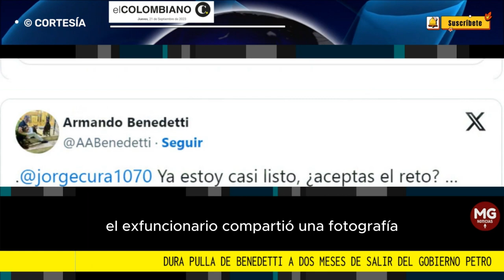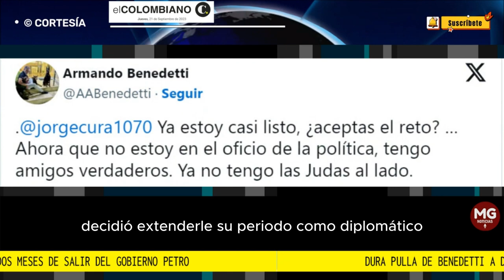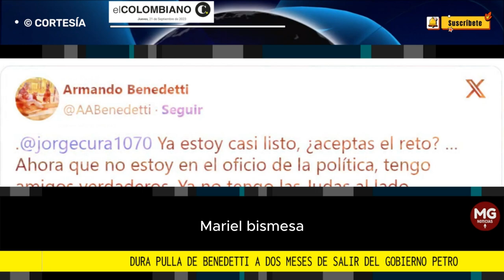"YA NO TENGO LAS JUDAS AL LADO": 🛑 DURA PULLA DE ARMANDO BENEDETTI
El exfuncionario compartió una fotografía jugando tenis y con raqueta en mano durante una sesión de entrenamiento en la cancha de polvo de ladrillo. Allí, retando jocosamente al periodista costeño Jorge Cura Amar, preguntó: “Ya estoy casi listo, ¿aceptas el reto?”. Sin embargo, lo controvertido fue lo que dijo después.